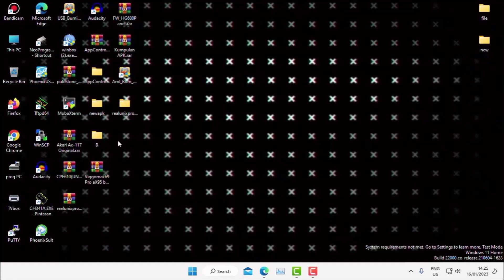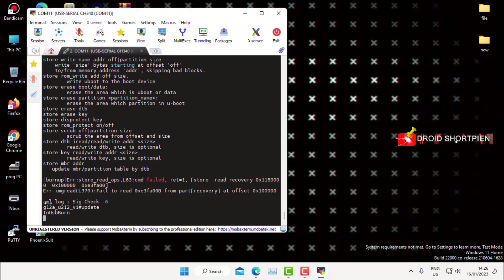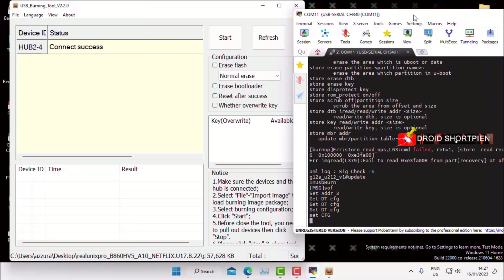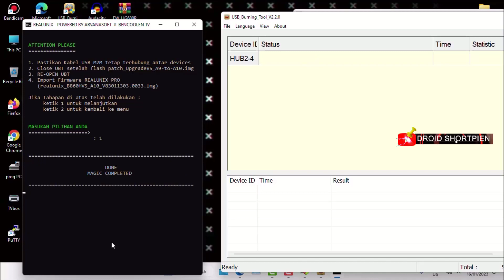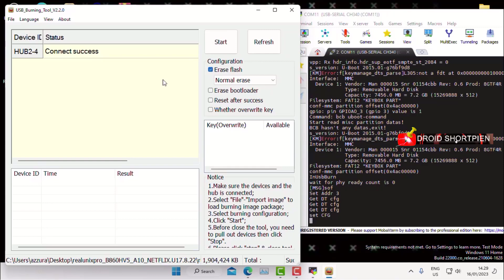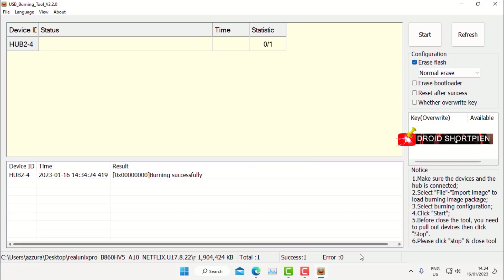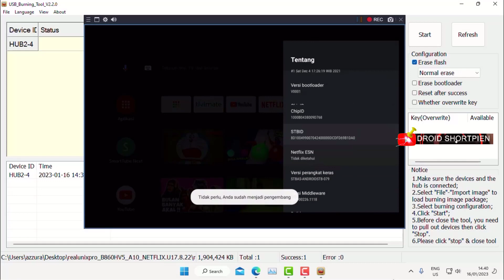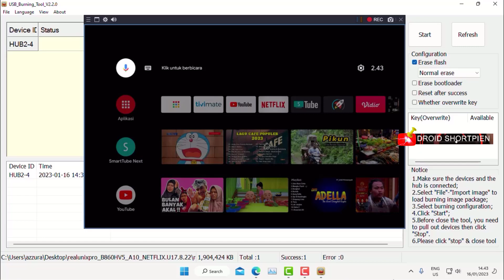Cara memperbaiki stb b860v5 botloop kedap kedip di bootlogo saja tidak bisa booting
Cara mengatasi stb b860v5 kedap kedip di bootlogo
stb b860v5 gagal booting
perbaiki gagal flash stb b860v5
flash stb b860v5 android 10
Barang seperti di video sudah up os12 full apps dijual murah disini biasnya

droidshortpien
Layanan Repair  Flashing - Firmware android tv box chat :
stb ini biasanya ada yg jual murah sudah full siap pakai disini sob